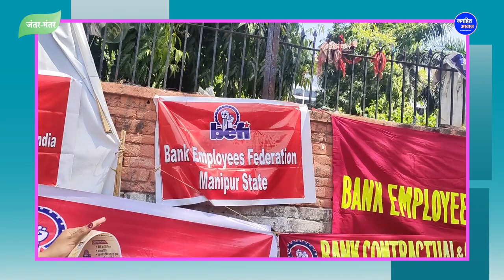Ground Report : बैंक कर्मचारी MODI सरकार के खिलाफ धरने पर. Big Protest of Bank Employees. Delhi